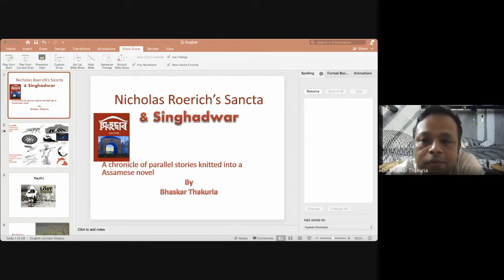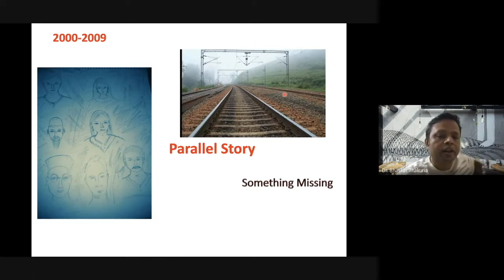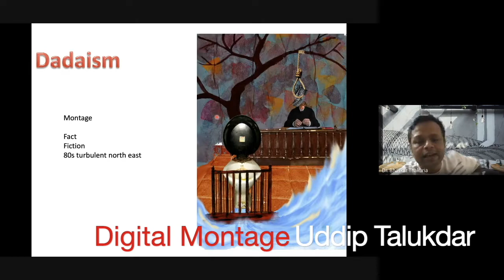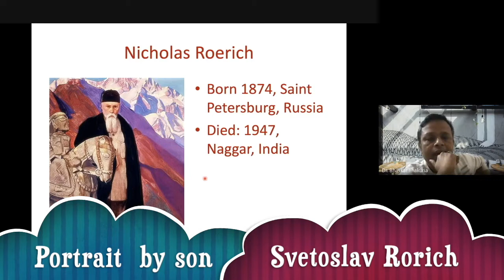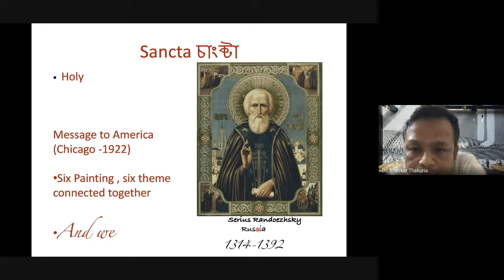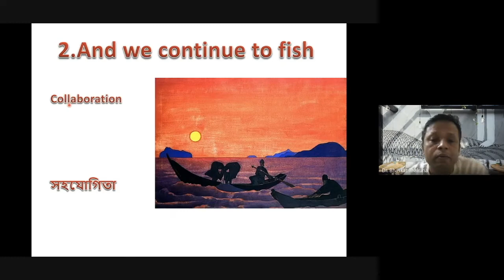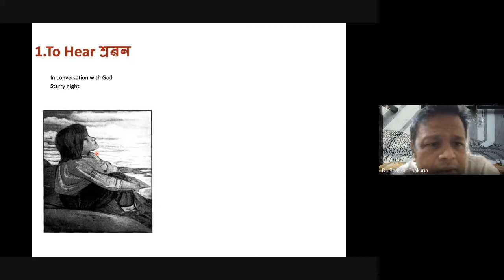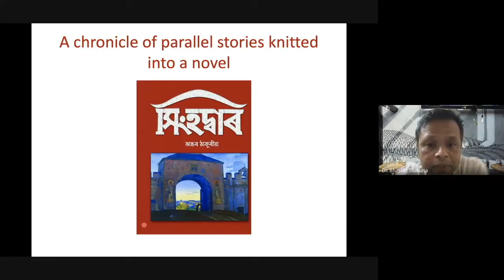Nicholas Roerich’s -Sancta and its link to Singhadwar-Assamese Fiction in parallel chronicle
Nicholas Roerich (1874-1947) was born in Russia and was already famous worldwide when choosing Kullu, Himachal Pradesh as his home. He lived there for about forty years, and local still remembers him as Maharshi.
Among his follower, he is known for the vibrant colour of his painting and theological belief. All of his family members  are world-famous in their own right (a planet is named after the family as 4426 Roerich, His son Svetoslav (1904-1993) was Padma awarded and has a Bollywood collection)

The philosophy of Nicholas Roerich has shaped many of my thought processes, and his famous Painting series Sancta has a particular link to my book Singhadwar. Singhadwar, a chronicle of parallel stories, was published in 2015. It also received the prestigious Munin Barkotoki literary award in 2016, but soon the book went out of print. After a gap of six years, the 2nd edition of the book is about to release and on this occasion, here is a video regarding Roerich’s -Sancta (a  series of six paintings he exhibited in Chicago in 1923 ) and its link to Singhadwar for my English Only readers. Assamese version would follow soon